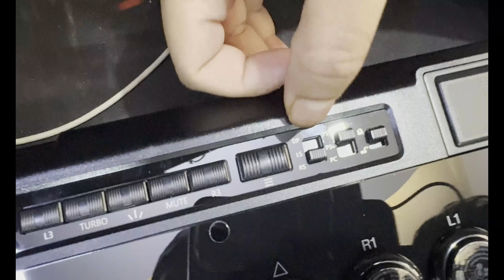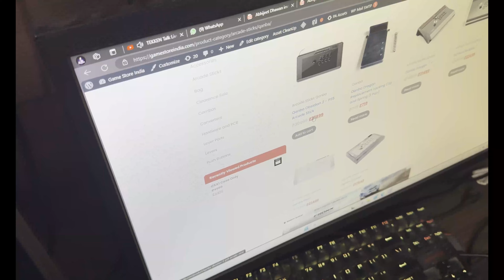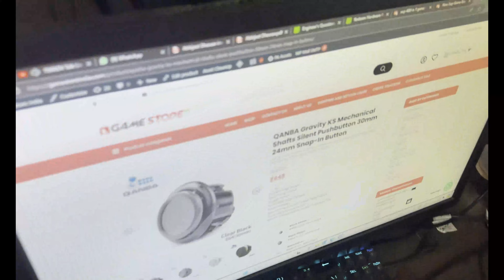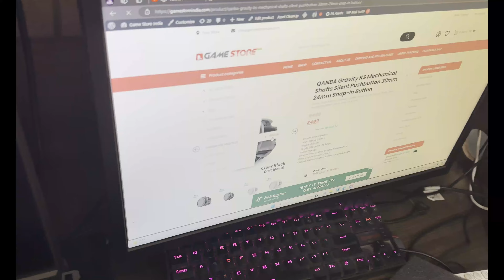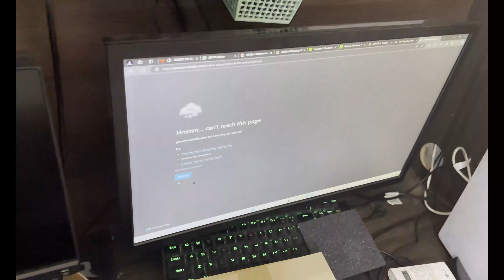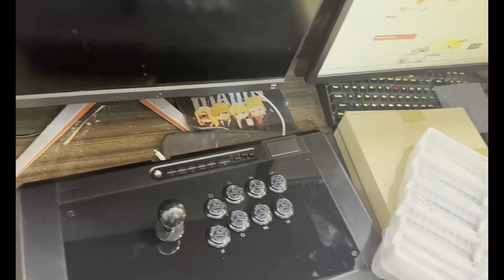Qanba Obsidian 2 Unboxing and review in hindi| Expensive stick for ps5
Hello guys welcome back to Vishal Kumar channel.
Today I'm you very expensive Qanba Obsidian 2 arcade stick.If you want this stick, so plz watch a full video.
Address-Kewal Park Extension, Panchwathi, Azadpur, Delhi, 110009.

मिलेंगे अगली वीडियो में तब तक के लिए जय हिंद वंदे मातरम् भारत माता की जय